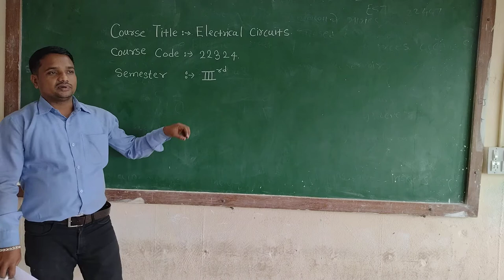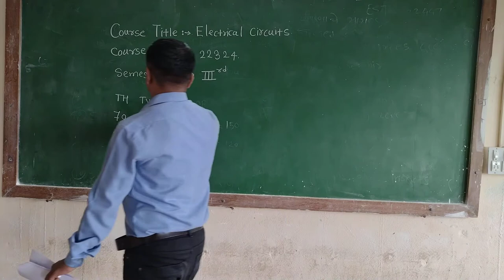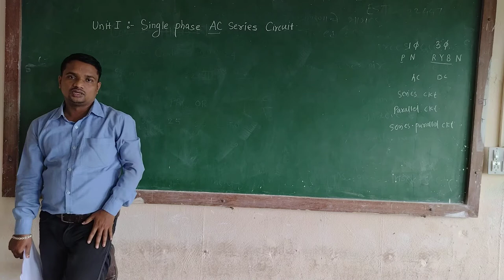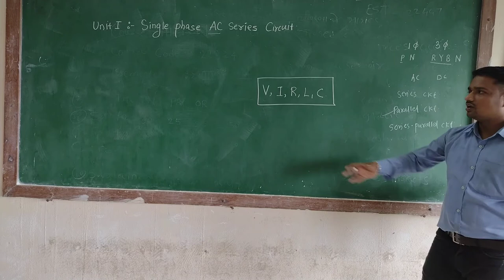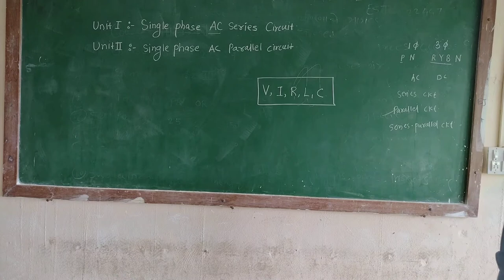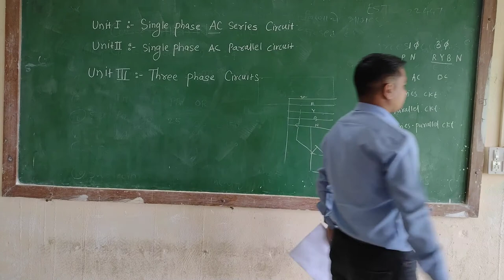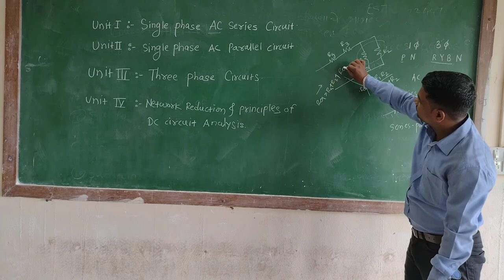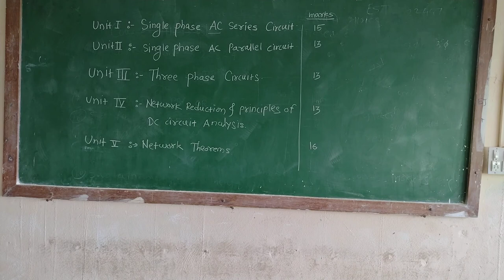ECI LECTURE 1 PART 1